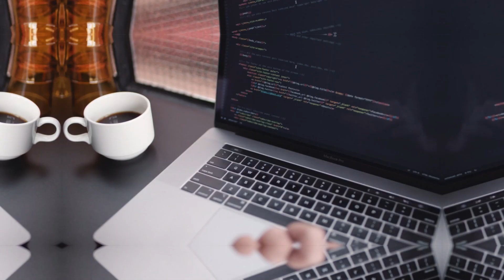Qué PUEDO hacer con Google Home - Trucos AVANZADOS Google Home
Si te estás preguntando que PUEDO hacer con ASISTENTE Google, hoy te voy enseñar trucos  avanzados interactuando con OTROS dispositivos DOMÓTICOS. Descubriremos qué se puede hacer con Google Assistant y Qué le puedo preguntar a Google Assistant.